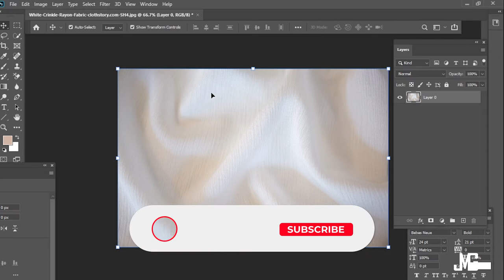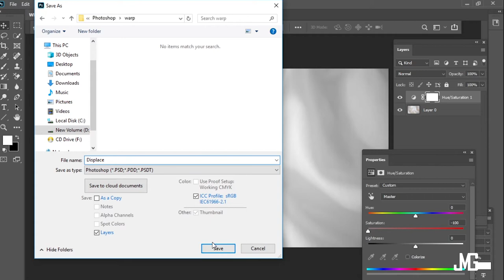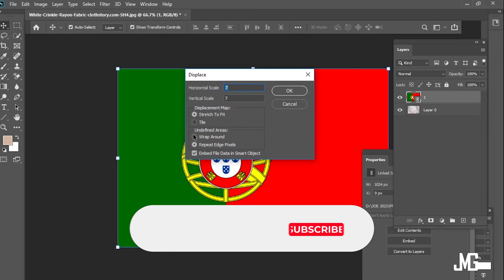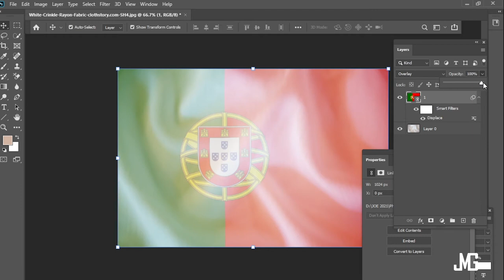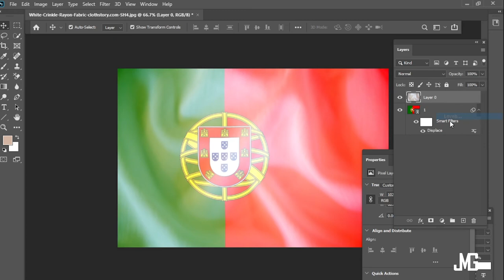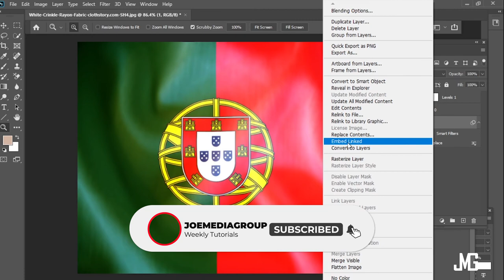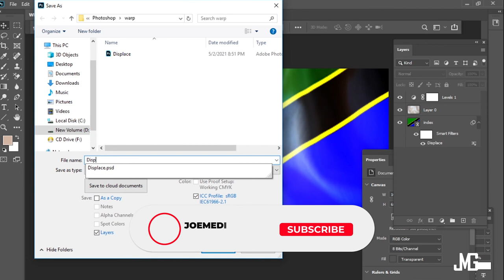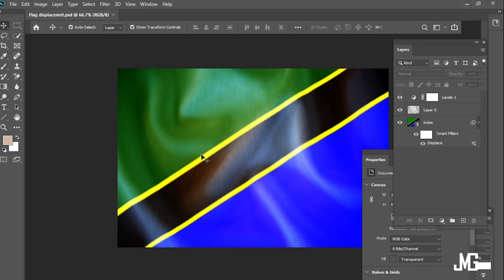Jinsi ya Kutengeneza Mikunjo wa Warp katika kitambaa, bendera au nguo kwa kutumia Photoshop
Katika video hii utajifunza jinsi ya kutengeneza Mikunjo au warp kwa lugha ya kingereza katika bendera, nguo au kitambaa chochote lengo likiwa ni kuonesha uhalisia zadi wa muonekano kwa kutumia Adobe photoshop.

0:00 - Intro
0:20 - Chaneli autro
0:31 - Downlod Fabric cloth
0:49 - Jinsi ya kutengeneza fabric
1:39 - Jinsi ya kutengeneza mikunjo kwenye Bendera
4:08 - Jinsi ya kusave file
4:51 - Recap